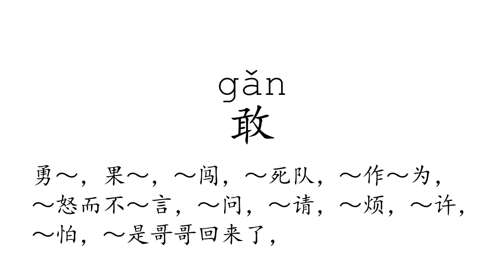Learn Chinese with strokes, pronunciation and words (How to pronounce Chinese character 敢)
How to write and pronounce the 1200th frequently used Chinese character: 敢.

1, The meaning of a word changes according to its tone.
2, It is the only pictographic language still in use today, which is quite intuitive.
3, It is one of the most ancient languages, but still adapting newly-created words stably.